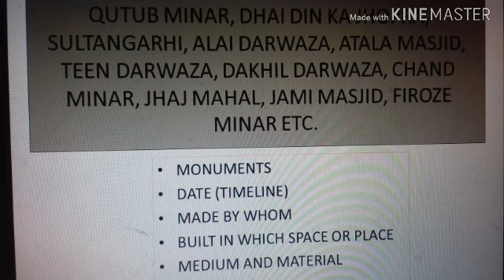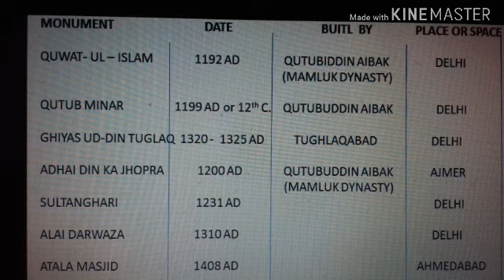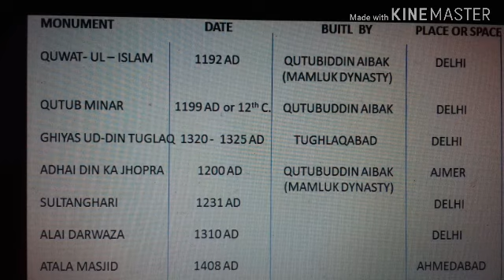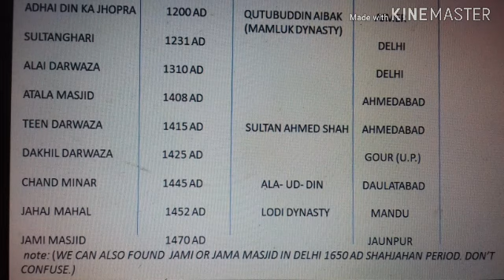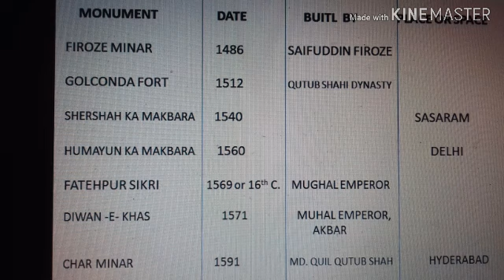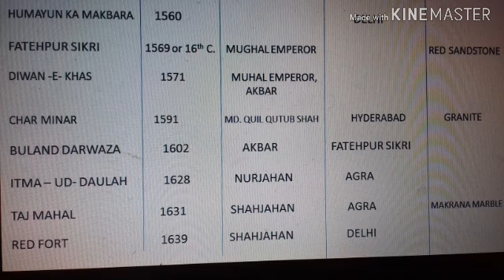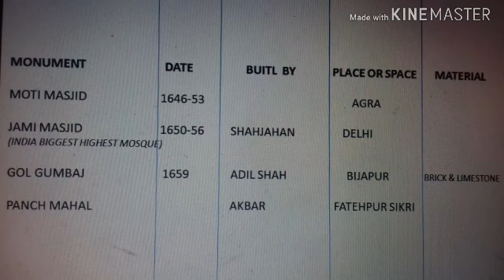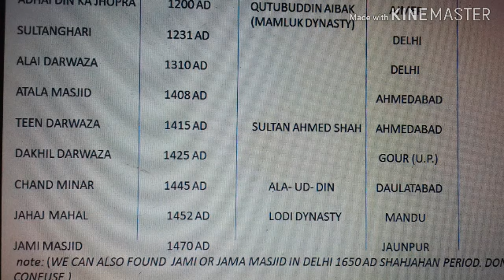QUTUB MINAR TAJ MAHAL, ALAI DARWAZA, SULTANGARHI|DHAI DIN KA JHOPRA |MONUMENTS| BUILT BY| DATE| PLAC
For example _ Quwat ul Islam, BULAND DARWAZA, SULTANGARHI, DHAI DIN KA JHOPRA, Jahaj Mahal , Panch Mahal and many more.

See VERY IMPORTANT.

DAKHIL DARWAZS GOUR MALDA WEST BENGAL HOGA. (U.P. NAHI HIGA SORRY FRIENDS TYPING MISTAKE HO GAI THI)

Friends, I uploaded the video related to NTA Net, KVS, NVS, DSSSB, LT GRADE, UP TGT, UPSC, BPSC, RAILWAY ETC.

Keep loving And supporting always.